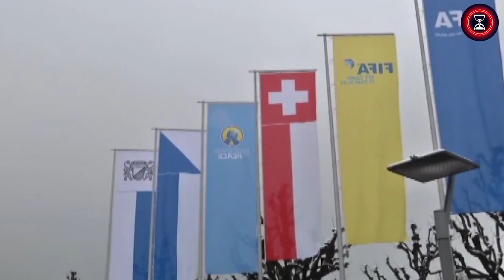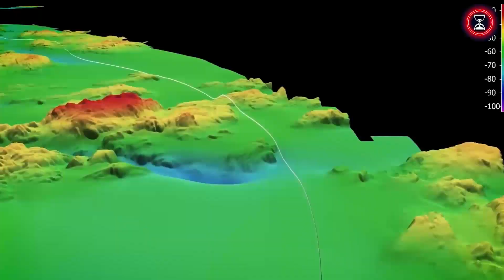Most Controversial Megaprojects in the World | Part 2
In this video, we'll be exploring two highly controversial megaprojects that have been making headlines across the globe: Qatar's World Cup and Russia's gas pipeline Nord Stream 2.

0:00 Most Controversial Megaprojects in the World
0:35 World Cup 2022
4:52 Nord Stream 2